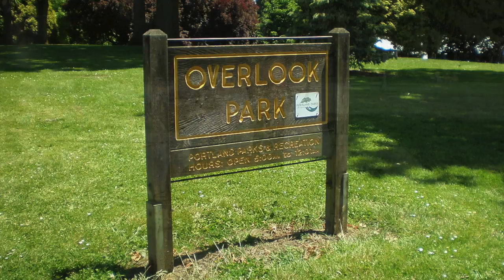"The Roots of Parks' Strengths"